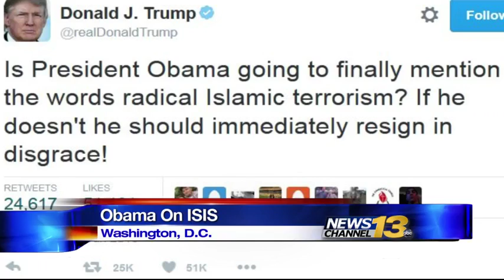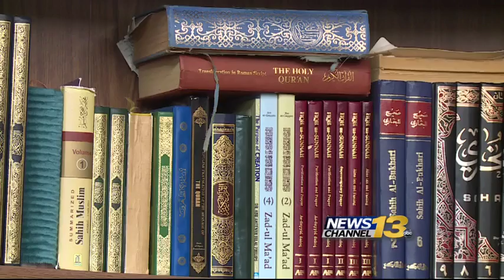In anti-terrorism speech Obama takes on Trump